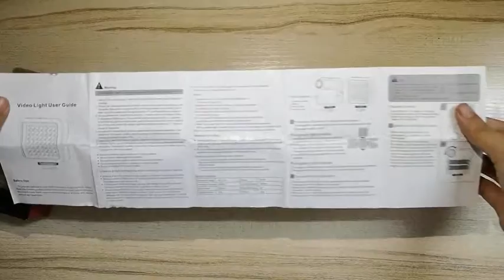Mini video light